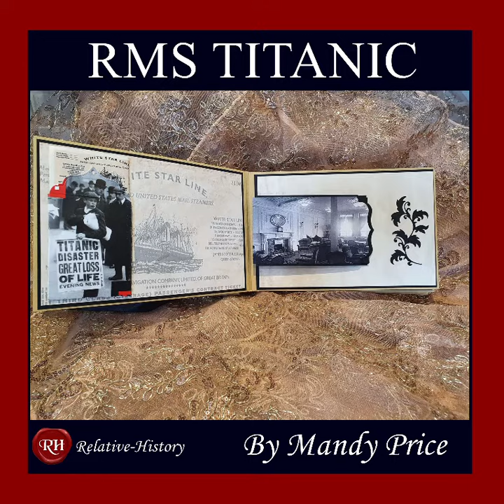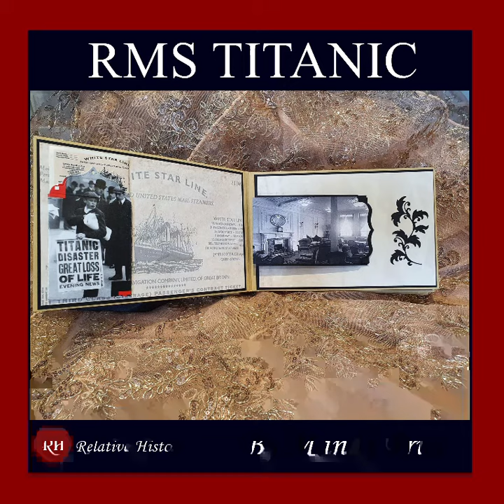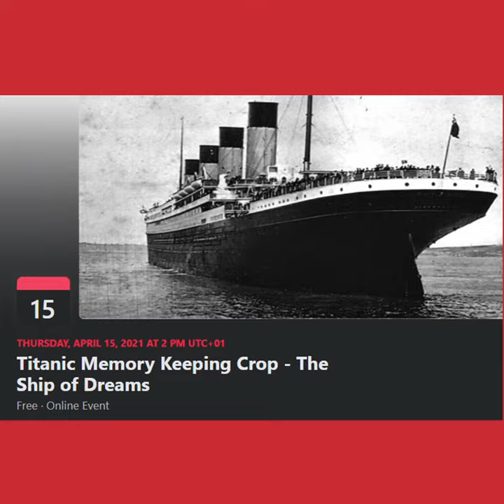Relative- History MANDY PRICE Titanic Memory Book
Mandy Price has made this beautiful Memory Book using products from our TITANIC COLLECTION range.  We think this book is stunning and hope you will enjoy looking at the pages she made.